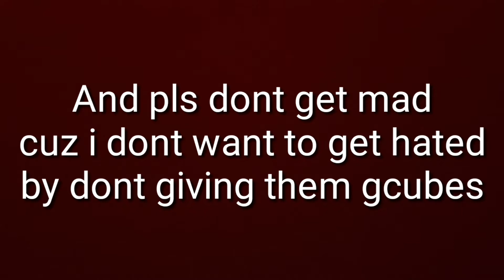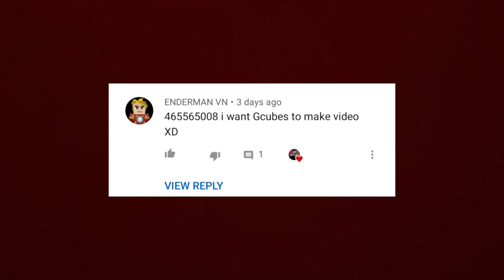Gcubes giveaway announcement!!!😚🤩☺🤩☺(Blockman Go:Blocky Mods)